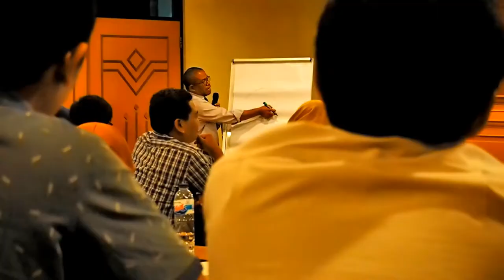KULIAH TAMU BERSAMA UTeM MALAYSIA "HOW TO WRITE A RESEARCH PROPOSAL"